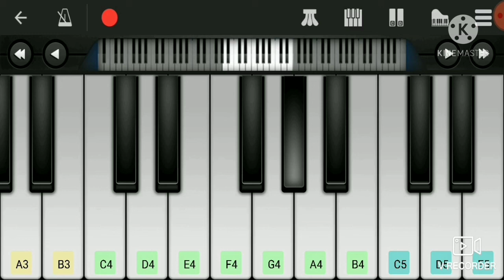తెలుసా తెలుసా song సరైనోడు Telusa Telusa song in Sarrinodu movie played on casio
on casio played by my son

Thankyou

Give your blessings to improve n more